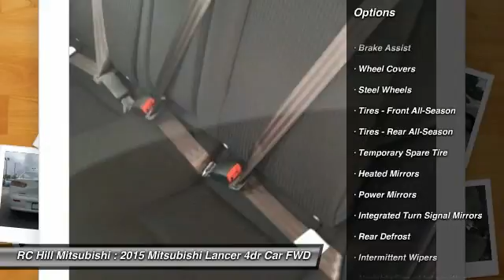2015 Mitsubishi Lancer DeLand Daytona Orlando N7481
2015 Mitsubishi Lancer ES - $15330

Lifetime Warranty Included in our price on all New Mitsubishis. Please read for the Options and Features on this model.